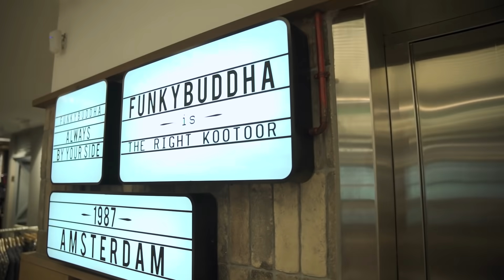The Ultimate Experience ft KaterinaOp | Funky Buddha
Η KaterinaOp υποδέχτηκε στο κατάστημα Funky Buddha στην Ερμού, τη μεγάλη νικήτρια του Instagram διαγωνισμού, για να της δώσει το δώρο της και να δοκιμάσουν τα αγαπημένα τους outfits!

Η Ειρήνη, κέρδισε μια δωροεπιταγή 250€ για να την αξιοποιήσει όπως θέλει στα καταστήματα Funky Buddha ή online.

Μαζί περιηγήθηκαν στο κατάστημα και μας δείχνουν τα αγαπημένα τους looks από τη χειμερινή συλλογή. Οι επιλογές ανάμεσα σε πλεκτά, φορέματα, πουκάμισα και jeans ήταν πολλές, γι’ αυτό και οι 2 βρήκαν τα κατάλληλα outfits για εκείνες!

Βρες τα προϊόντα που φόρεσε η Κατερίνα και η Ειρήνη στο και σε όλα τα καταστήματα Funky Buddha, με έκπτωση έως -50%.

1. Καρό overshirt με τσέπες
2. Τζιν παντελόνι moms fit με φθορές
3. Γυναικείο aviator μπουφάν από συνθετικό δέρμα
4. Πουλόβερ με στρογγυλό λαιμό
5. Τζιν παντελόνι baggy fit
6. Πλεκτή μακρυμάνικη μπλούζα με άνοιγμα V
7. Μίνι φούστα από τεχνητό δέρμα
10. Γυναικείο σορτς από τεχνητό δέρμα
11. Πλεκτή μπλούζα με όρθιο γιακά